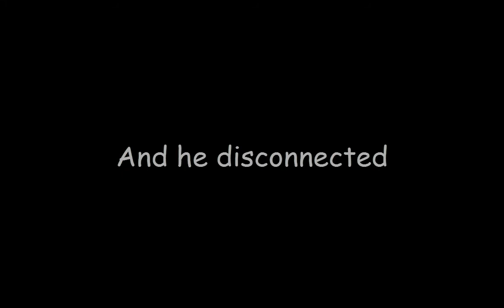WTF IS THIS GAME ANYMORE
1 like = 1 pray for every free2play in existance
This video is cancerous.
Like and sub if you want more content.